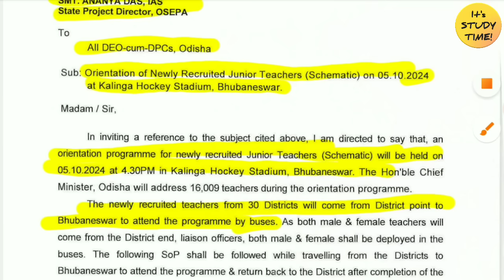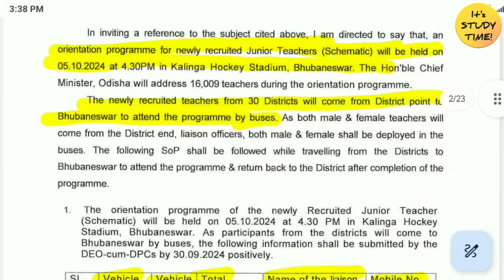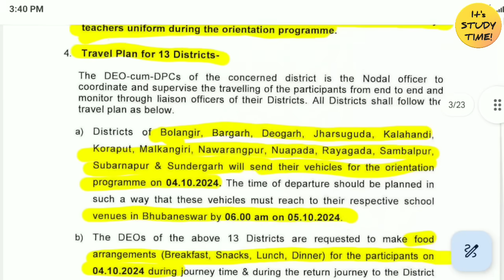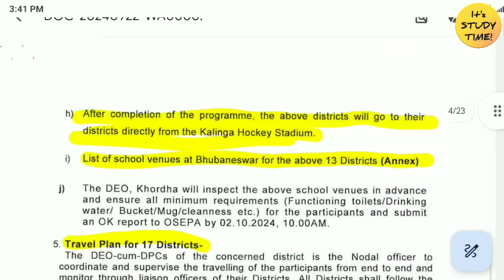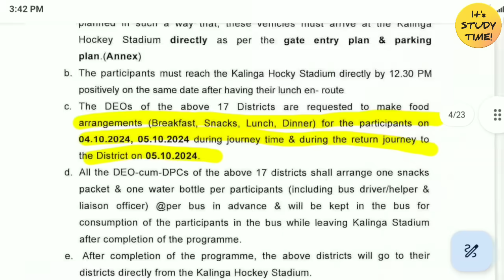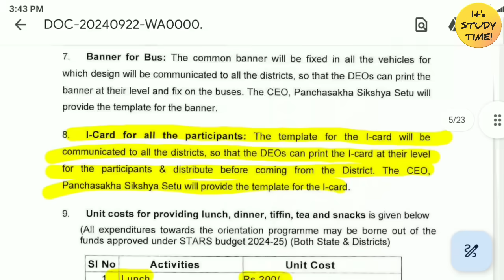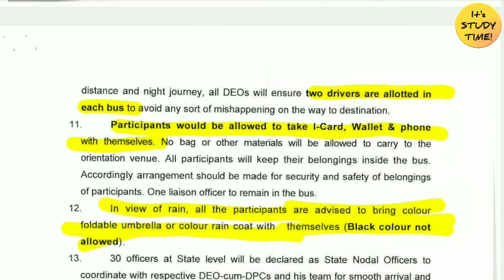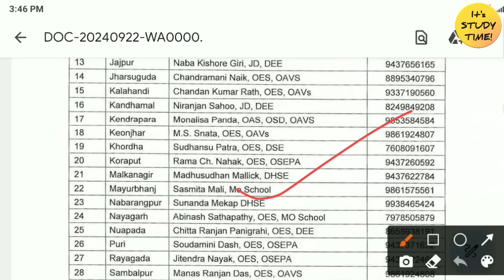🎯20,000 JTS ନିଯୁକ୍ତି || ଆସିଗଲା Orientation Guidelines || 5 Oct.4:30 ରେ start || icard & dress code.